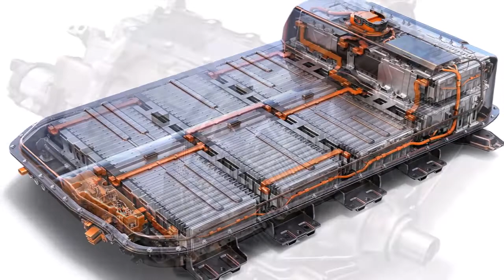2017 Opel Ampera-e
2017 Opel Ampera-e Review Redesign Interior Release Date.